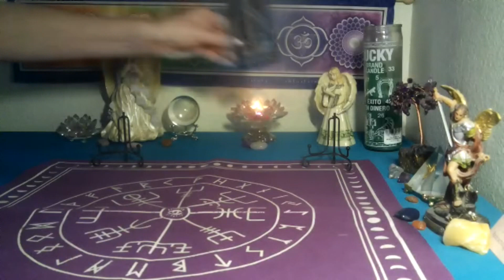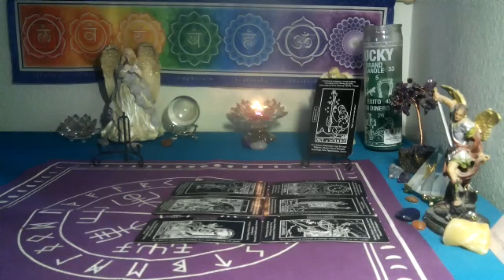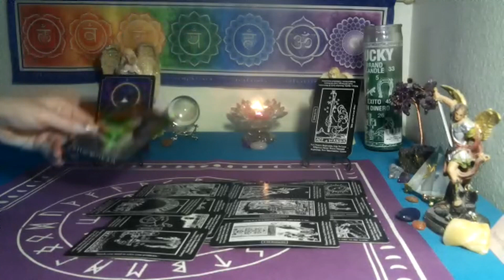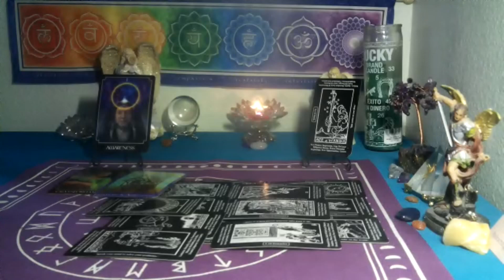SAGITTARIUS ~SHOCKING!! LUCK FALLING INTO YOUR LAP🤑 WEALTHY YOU!!